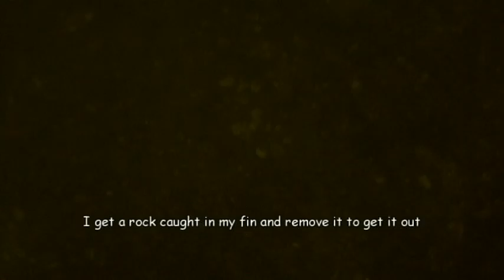Oyster Divers of Long Island by Diver Doug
Diving for Oyster off Long Island, N.Y. A Hard life for those who dare to enter the oceans.